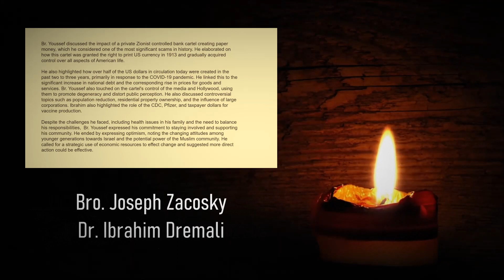Summary Notes: America's Greatest Aly